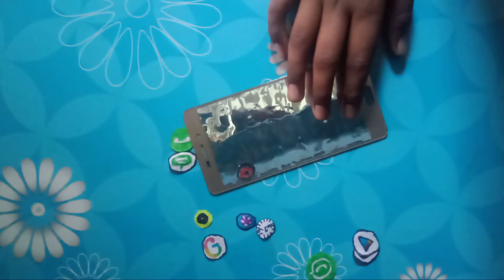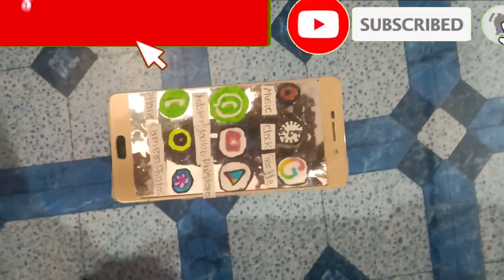||Smartphone|| how to make a smartphone || Indian craft ||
Team INDIAN CRAFT 🇮🇳🙏❣️